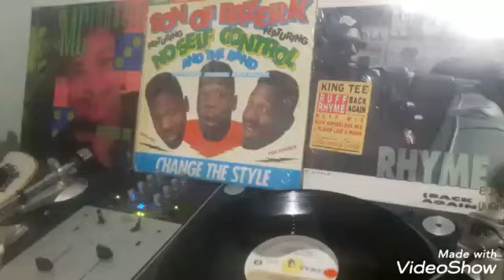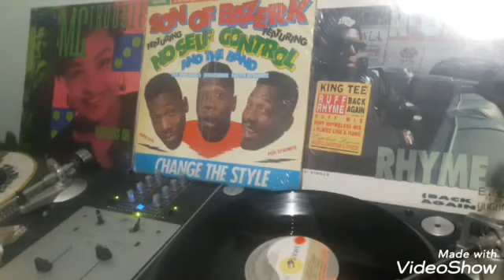Son of Bazerk-j.dub's theme vocal 12 single 1990 M.C.A.Records edition limited For Orly DJs